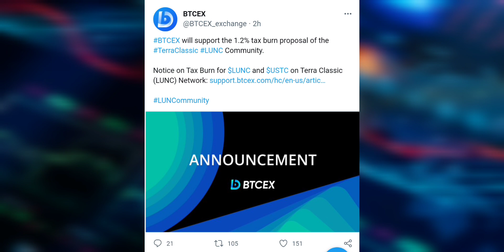BTCEX igual Apoya 1.2% Burn Tax Terra Classic LUNC Rumbo $0.01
Reaccion de sus Comentarios OMG Terra Classic $1 Venderias?

2022 Victor Caraveo | Caraveomedia Studios